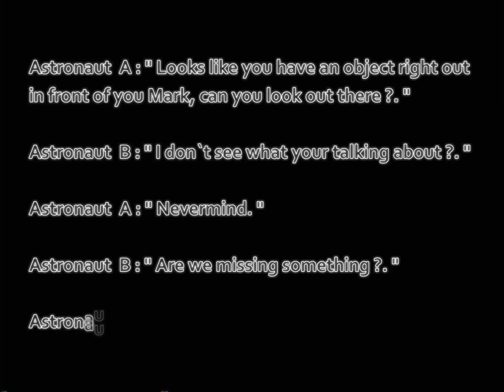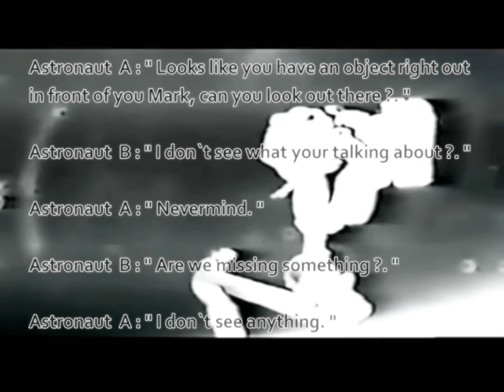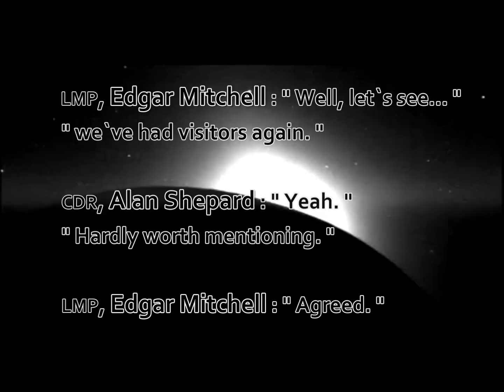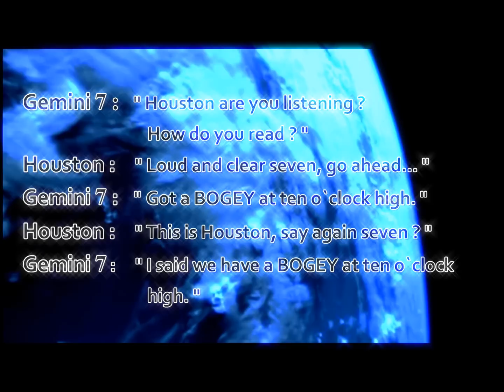THE FOOTAGE part 13 of 17 (NASA and UFOs documentary) (HD1080p) Unknown in Orbit part 4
Part 13 of my documentary. Unknown in Orbit part 4.   TROLL2ROCKS

These are rough drafts of what will be a much greater experience in time to come. They are not narrated and are to be considered a work in progress.

There are big shocks coming. To be some of the first to find out what these shocks may be. SUB and ADD

Numerious technical problems and setbacks. An entire half of the first volume was destroyed and never to be recovered, hence the long wait for a reworking. I lost exclusive footage sent to me from people involved with NASA and are no longer able to get in touch with these individuals. However not everything was lost. If I were the powers that be, I would be very nervous about Vol2.

I will be uploading versions of this everywhere. In HD where available.

when the full running time versions are available I will link to them via these description boxes.

So again I would kindly ask please dont take and reupload on youtube. A lot of work and research has gone into these volumes and continues to do so.

Thank you for reading, and I hope you enjoy. Vol 1, Is a slight taste of what is to come.